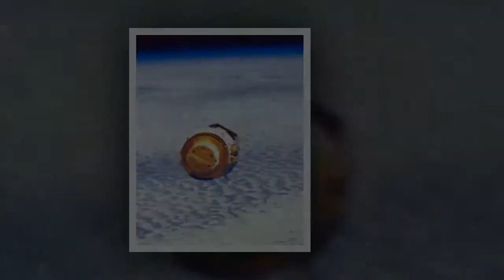06 Do You Ever Wonder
Demo for Remix
Lyrics by Requests

by Ron Marquette